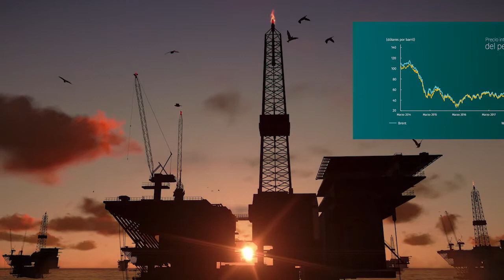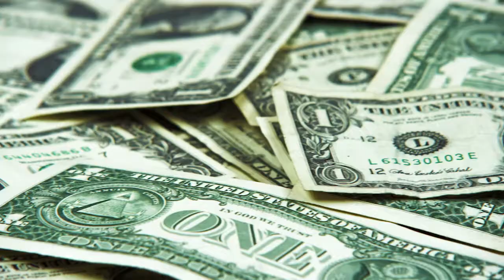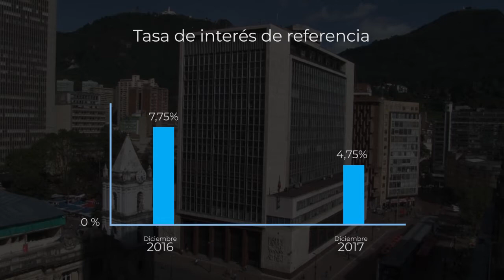Actividad económica - Informe al Congreso marzo de 2018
En 2017 la economía colombiana habría terminado su proceso de ajuste ante la caída del precio del petróleo registrada en 2014. En este video veremos cómo ha sido el desempeño reciente de la economía colombiana y cuáles son los factores que permiten ver el panorama futuro con mayor optimismo.